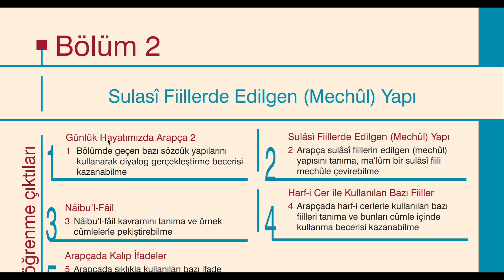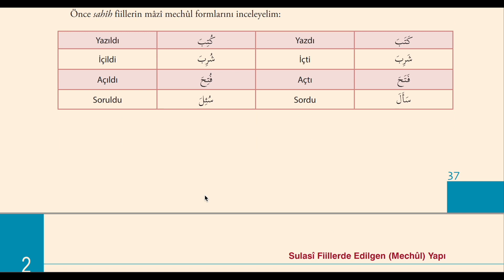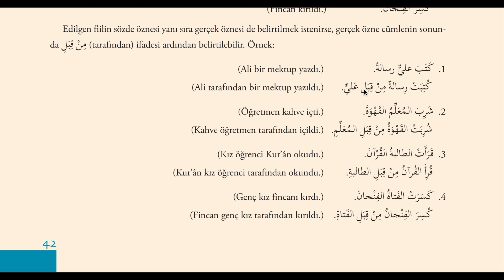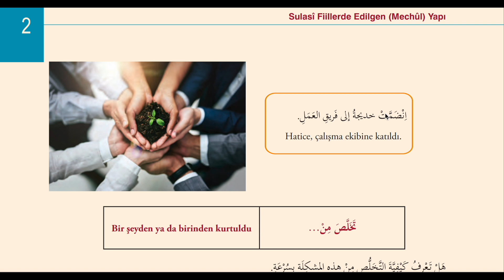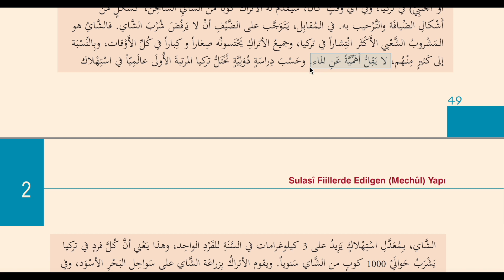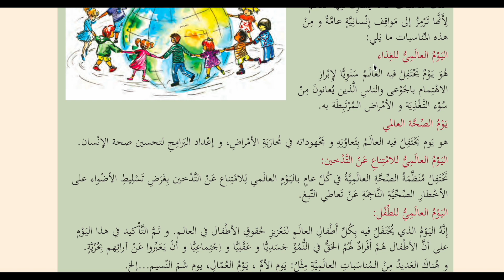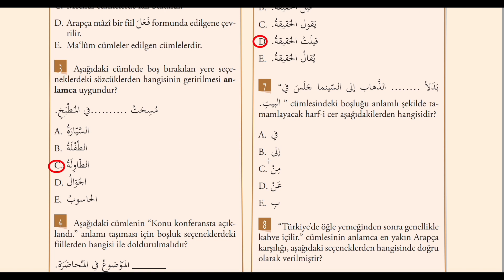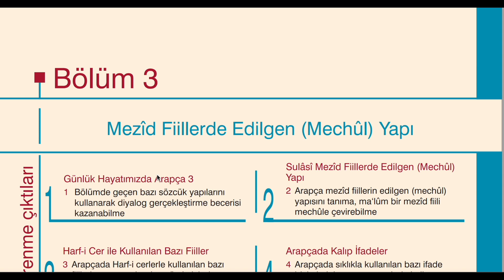İLAHİYAT ÖNLİSANS ARAPÇA 3.KİTAP 2.BÖLÜM